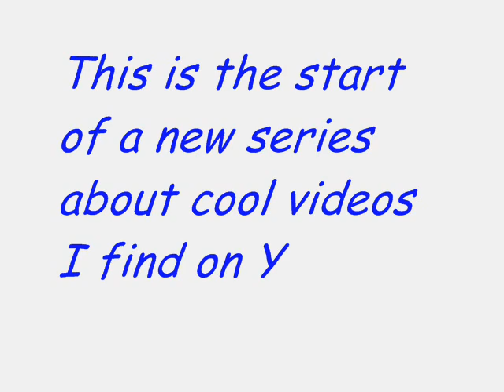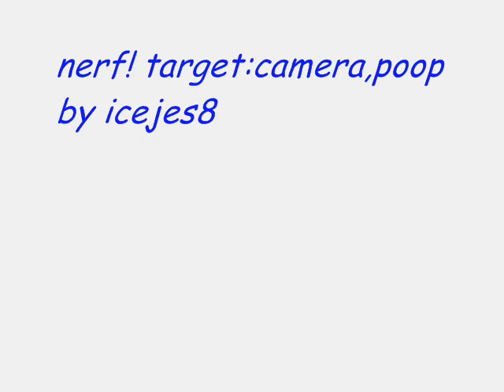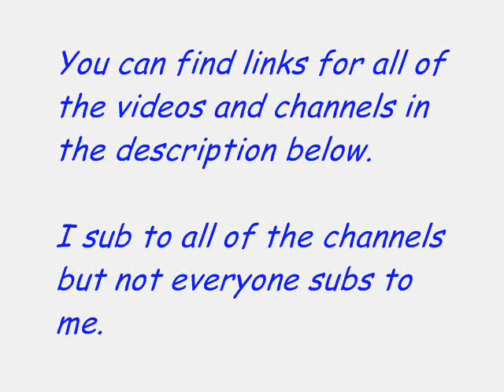Vlog: Videos 1